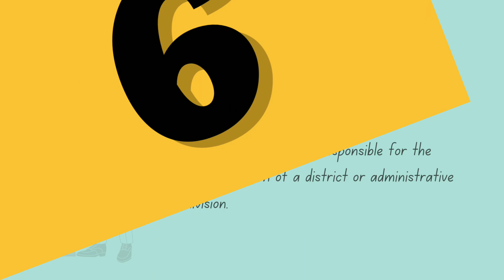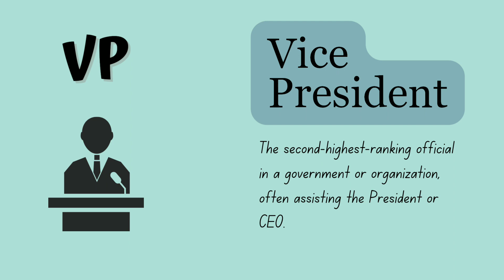10 Common abbreviations you must know